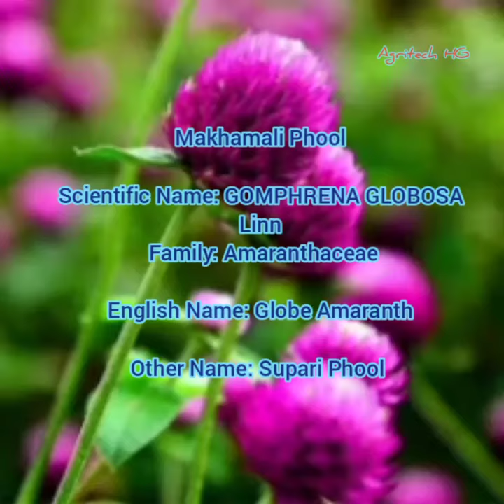Globe Amaranth or Makhamali phool